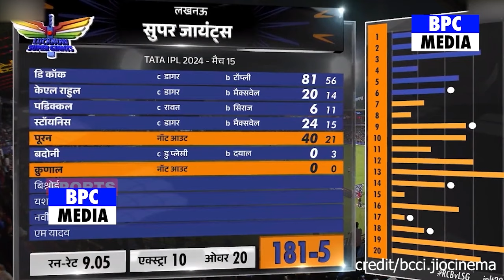LSG Vs RCB: मैच के बाद Kohli से मिलने पहुंची बीवी Aathiya और Rahul देखे Anushka भी हो गई हैरान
rcb vs lsg highlights 2023 live
lsg vs rcb kon jitega
lsg vs rcb playing 11
lsg vs rcb who will win
Quinton de Kock
Devdutt Padikkal
KL Rahul Batting
Reece Topley Bowling
Krunal Pandya
Marcus Stoinis
Mayank Yadav
Naveen-ul-Haq
Ayush Badoni
Nicholas Pooran
Yash Dayal
Mohammed Siraj
Glenn Maxwell
Virat Kohli
Glenn Maxwell
Rajat Patidar
Reece Topley
KL Rahul
Dinesh Karthik